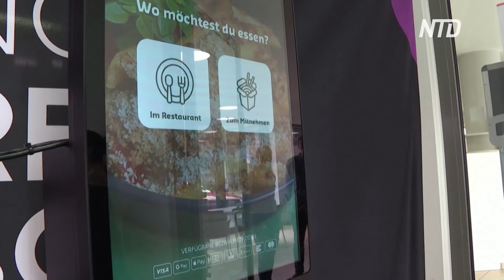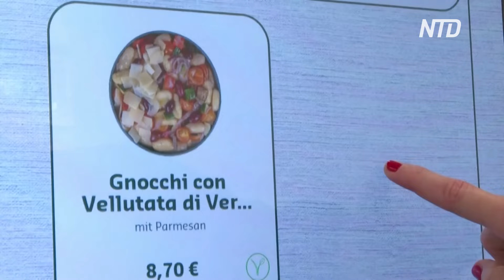Робот-повар днём и ночью готовит еду в больнице в Германии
В одной больнице в Германии ни пациенты, ни персонал не останутся голодными даже ночью. Там работает неутомимый робот-шеф-повар. Он готовит горячие блюда по требованию в любое время суток.